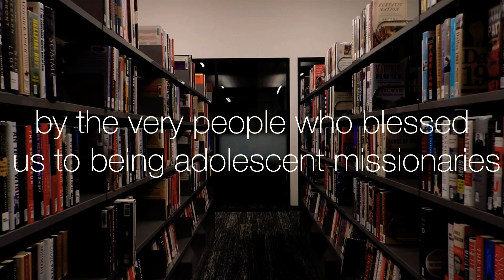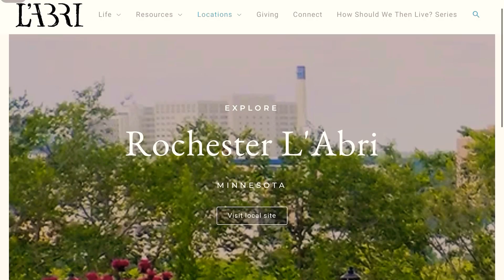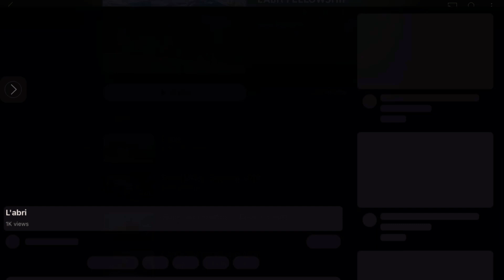YOUR the graduating￼ class of 2024￼ Are you BORED?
VoiceOver; burn power
Google earth￼
Canvas be rolled clip (prayer￼)￼& (cross)￼